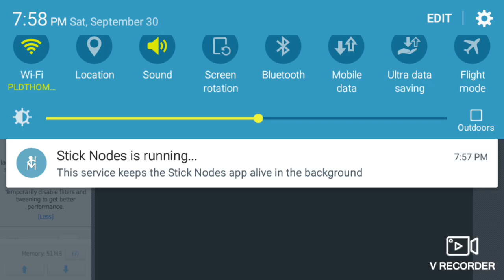Stick Nodes The Rake Remastered Ep 2